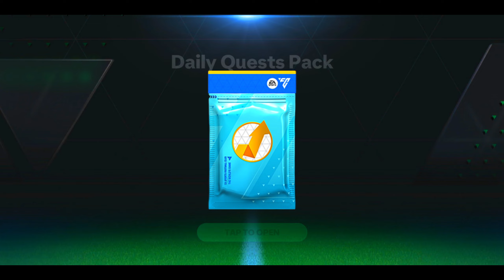90-92-93 Milestone Special Mystery Players Pack!